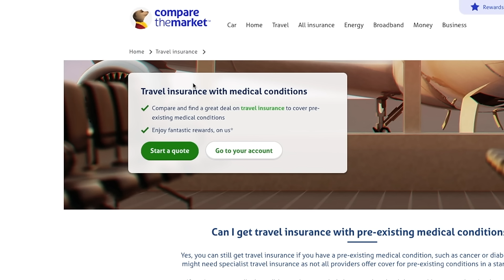Do you need a pep talk from your mum? We are here for you.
AD Click this link to check out Compare the Market and compare great travel insurance deals!